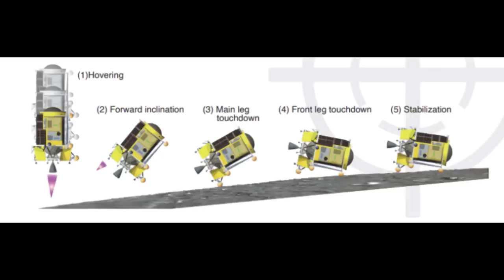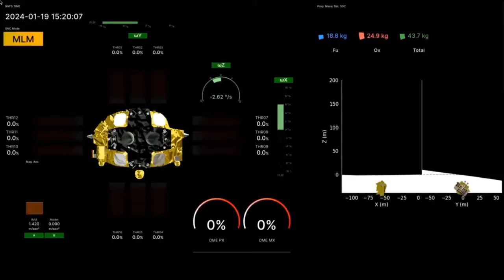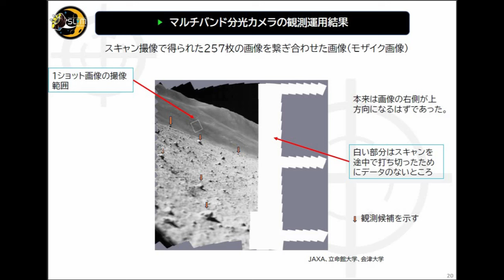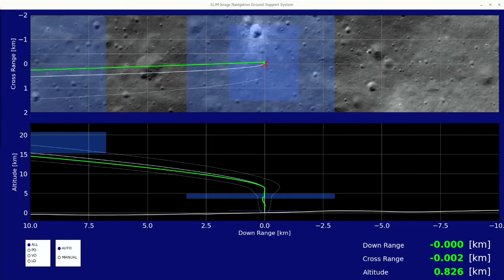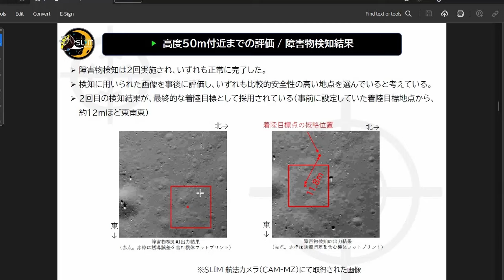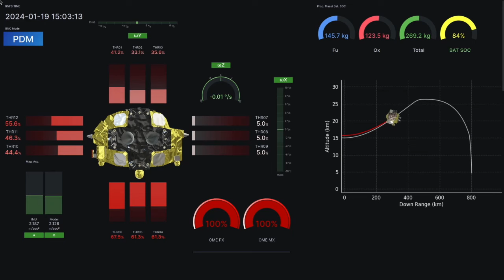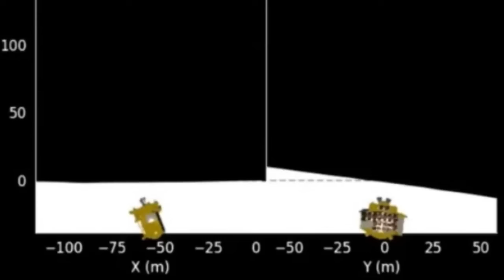Japan Wametua Mwezini Kichwa Chini Miguu JUU!!.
Yeah mwezi huu wa January 2024 umekuwa amazing sana kwa fans wote wa mambo ya anga za mbali sababu Japan na marekani wote walikuwa wanajaribu kutua mwezini naweza kusema Japan wao wamepata mafanikio lakini sio kama walivyokuwa wametegemea sababu chombo chao kimetua mwezini sawa lakini kiko kichwa juu miguu chini na sidhani kama kita survive mwezini kwa siku walizokuwa wamepanga na nitakwambia kwanini baadae. marekani wao ndo wamefeli kabisa chombo chao hakijafika hata mwezini kimerudi duniani hii ni hatari MAMBO VIP Internet karibu MAXTECH tv show ambayo inajiuliza NASA kutegemea sekta binafsi kuwarudisha mwezini je? ni sahihi sababu nikama hizi sekta binafsi hazina experience ya kutosha lakini hii ni ROCKET SCIENCE haijawahi kuwa rahisi.
Yeah vifaru hatari vya marekani M1 Abrams vimetua sasa Ukraine lakini vinaweza
vikaonekana vitani mwaka 2024 sababu hiki sio kifaru cha kawaida kama ambavo Ukraine
wanatumia nanitakwambia kwanini lakini kwenye hii vita ya Ukraine mimi nazani vifaru
vya M1 abrams vitapata nafasi ya kutuaminisha kuwa vinaweza kupigana na vifaru vya
urusi T-72 unajua vifaru ambavyo M1 Abrams imedesiniwa kuvishinda. Okay najua
unasema Max mbona kama vilishakutana kwenye battle of medina rigde gulf war hii
ilikuwa vita kati ya Iraq na marekani na kwenye hii battle of medina ridge vifaru vya M1
abrams na T-72 vilipigana kwa masaa mawili matokeo yake vifaru karibia 200 vya T-72
vya Iraq vilialibiwa na ni vifaru vinne tu vya marekani M1 Abrams ndivyo vilialibiwa hii
ilileta sifa nyingi sana kwenye kifaru cha M1 Abrams watu walisema ngao yake ngumu
ndio imekisaidia wengine wakisema ni uwezo wake hatari wakulenga target zake lakini
waliokuwa wanasimulia hii story ya mafanikio ya hiki kifaru waliacha kutoa taarifa
muhimu sana kuhusiana na hii battle na hii ni kwamba marekani walikuwa wanatawala
anga yani air supremacy hii inamanisha walikuwa na ndege angani na helicopter ambazo
na zenyewe zilikuwa zina shambulia hivi vifaru vya Iraq helicopter za apache zilikuwa
angani jet za A-10 Warthog nazenyewe zilikuwa angani kushambulia vifaru vya T-72 sasa
hauwezi ukasema ety hiyo battle ilikuwa fair kwaiyo vita ambayo hivi vya M1 Abrams
vitakayo pigana Ukraine na vifaru vya T-72 kama itatokea nadhani ndio itakuwa fair hii ni
kwasababu Ukraine na urusi hakuna anae tawala anga yani hakuna mwenye air
supremacy MAMBO VIPI INTERNET! Karibu MAXTECH tv show ambayo leo
ukimaliza hii video itakupa cheti cha kuwa fundi wa vifaru yani tank engineer.